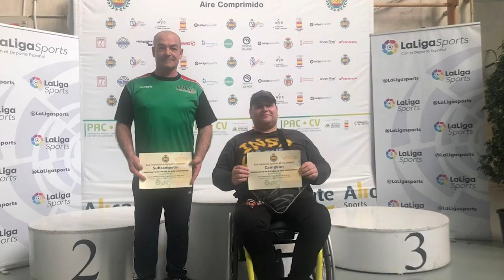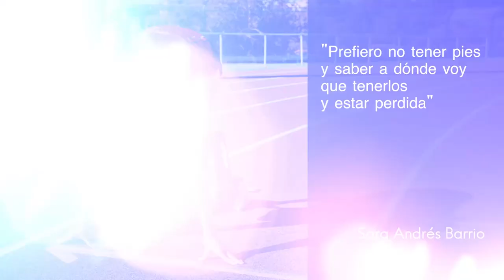Campeonato de España de Aire Comprimido 2020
La Federación Española de Deportes de Personas con Discapacidad Física junto a la Real Federación Española de Tiro Olímpico organizaron el pasado fin de semana el Campeonato de España de Aire Comprimido 2020, que tuvo lugar en el Centro de Tecnificación Deportivo de Alicante y que acogía a los mejores tiradores de España en esta disciplina.
Destacar el buen papel de Nerea González, que debutaba en un Campeonato de España, y se alzó con el subcampeonato en Carabina SH2 R4 y SH2 R5. El también debutante Ramiro Fernández, finalizaba en una meritoria cuarta posición en Pistola. Triunfos para Fernando Michelena en Carabina SH2 R4 y SH2 R5 y para Iván Lindín en Carabina SH1 R3. En la modalidad de Pistola, los vencedores fueron Kike Soriano y Cristina Ortega.